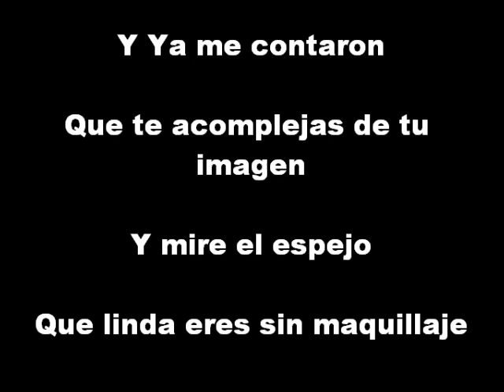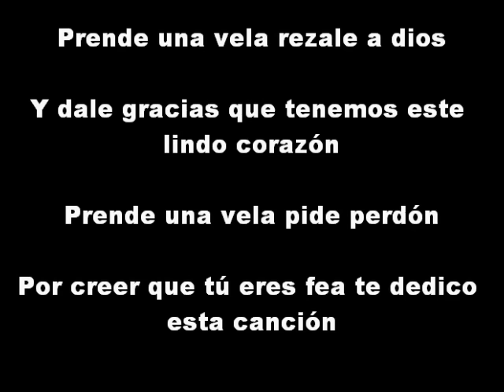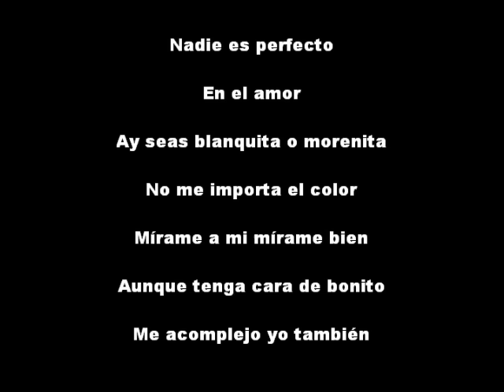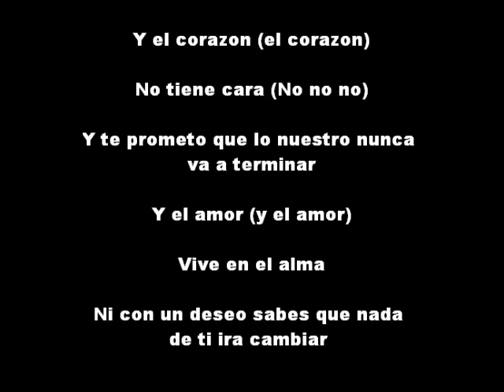Prince Royce - Corazon Sin Cara Lyrics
This is my first time doing this.
 I tried but i hope you like & enjoy =)
But I LOVE Prince Royce, He's My Husband !